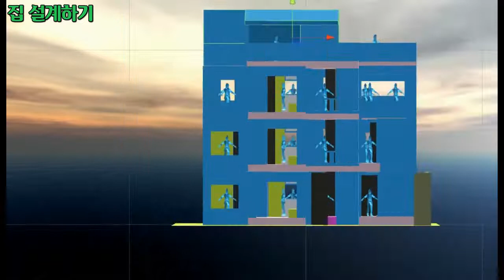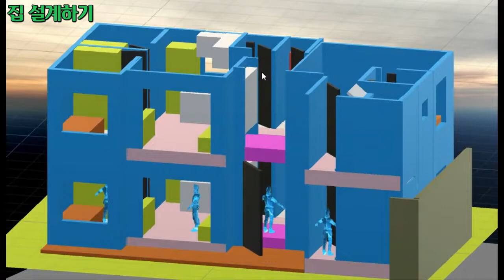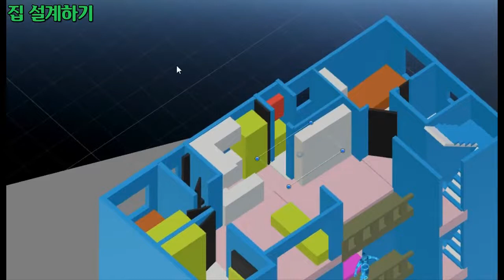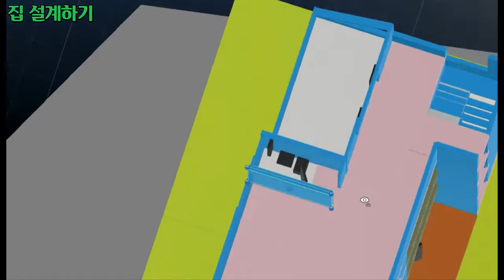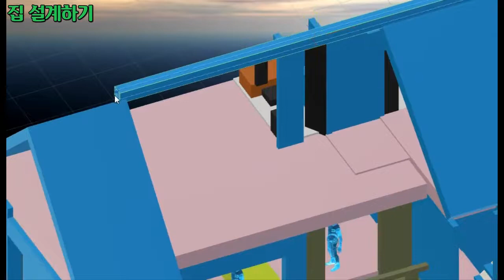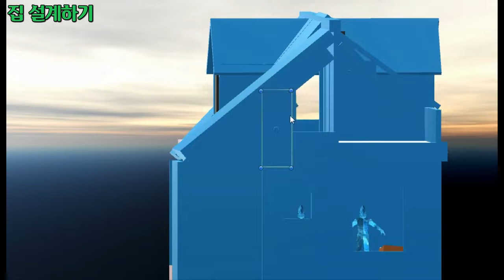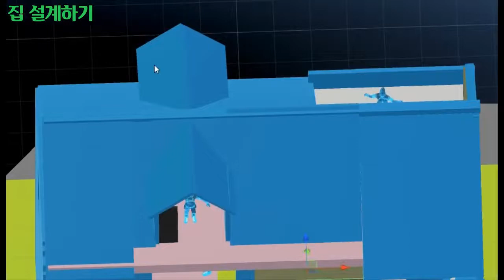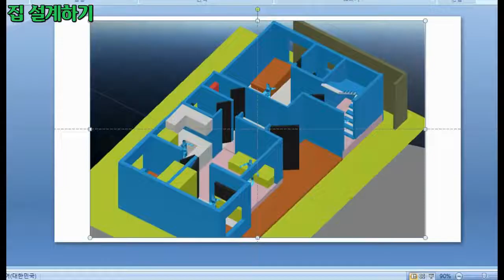집 설계하기 12, VR 가상공간에서 3층 주택 구조만들기